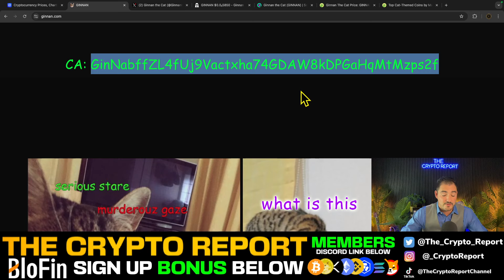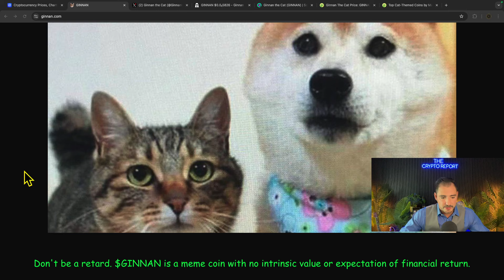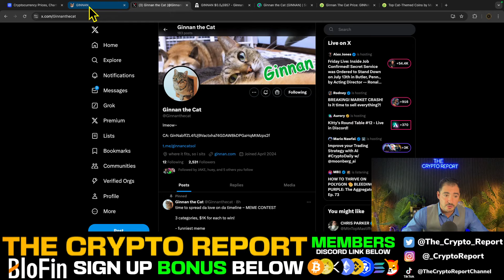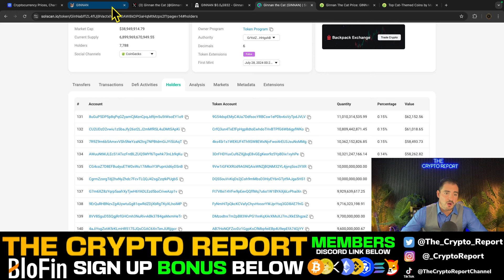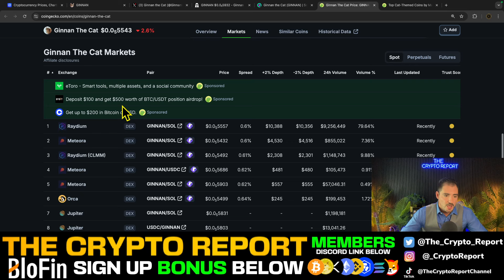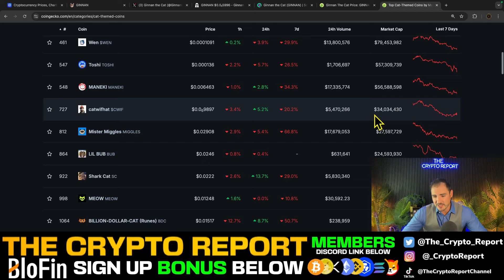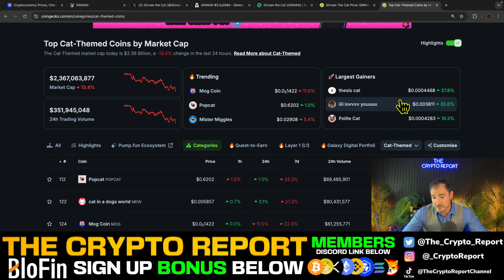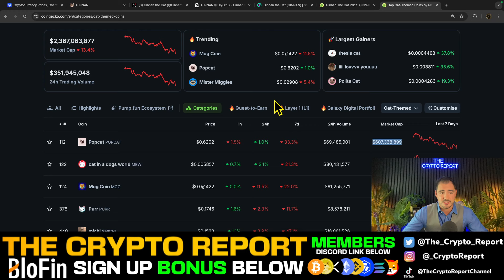NEW TOP SOLANA CAT MEME COIN EXPLODING!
In a cat cycle, the brother of doge - ginnan, is poised  to be the next doge!